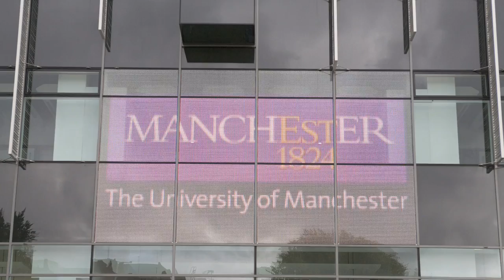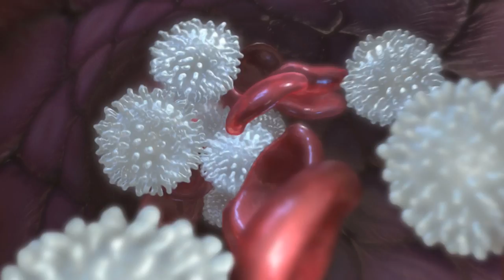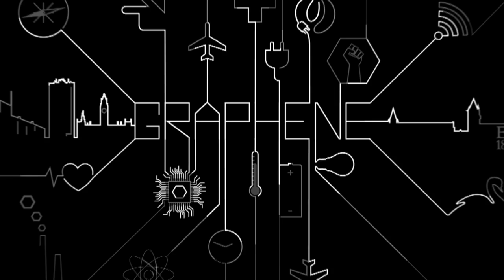Graphene: Made in Manchester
This film charts the story of graphene, isolated at The University of Manchester in 2004, and how it has the potential to revolutionise the world as we know it.